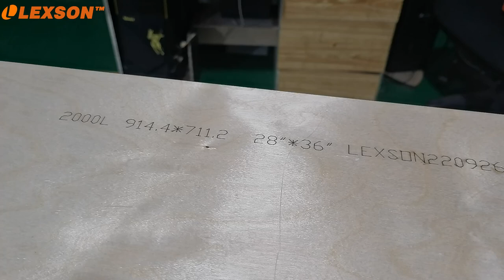2 PT jigsaw puzzle die, 1000 piece puzzle dies, steel rule die, puzzle die cut price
2 PT jigsaw puzzle die, 2000 piece puzzle dies, steel rule die, puzzle die cut price
puzzle dies,
puzzle die,
jigsaw puzzle dies,
jigsaw puzzle die,
steel rule die,
steel rule dies,
1000 piece puzzle die,
jigsaw puzzle press,
puzzle die cut,
puzzle steel rule die,
puzzle die cutters,
custom dies,
cutting dies,
puzzle dies for sale,
how are jigsaw puzzle is made,
jigsaw puzzle dies,
jigsaw puzzle dies manufacturers,
jigsaw puzzle dies for sale,
crafters companion puzzle dies,
crossword puzzle dies,
making jigsaw puzzle dies,
buy jigsaw puzzle dies,
puzzle cutting dies,
puzzle master dies,
puzzle who dies if e pushes the stone,
puzzles dies,
puzzle diesel locomotive,
stampin up puzzle pieces dies,
1000 piece puzzle die,
puzzle die cut,
1000 piece puzzle cutting machine,
jigsaw puzzle press,
pg1 puzzle press,
used jigsaw puzzle machine for sale,
A ribbon-cut puzzle has pieces of similar square shapes that line up in neat columns and rows creating a grid pattern.
A random cut puzzle is quite different.
The pieces can be long, short, fat, skinny, wide and when the puzzle is complete, it usually has an abstract pattern.
Ribbon Cut Vs. Random Cut Puzzles
When cutting a puzzle, you have two primary options to choose for puzzle piece shape – ribbon cut and random cut.
Ribbon cut puzzles cut pieces on a grid – there are clear lines both vertically and horizontally in the puzzle. This means you could build the puzzle line by line at a time. It also means the shape and size of your individual pieces will be fairly consistent.

Our team will reply within 24 hours.
Thanks,

Team Lexson